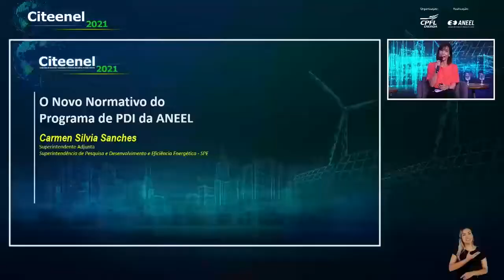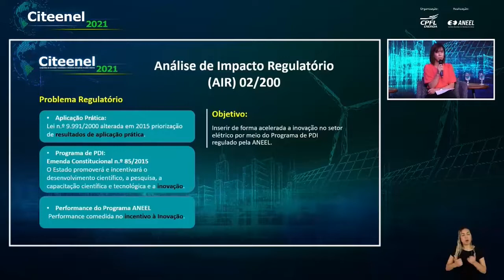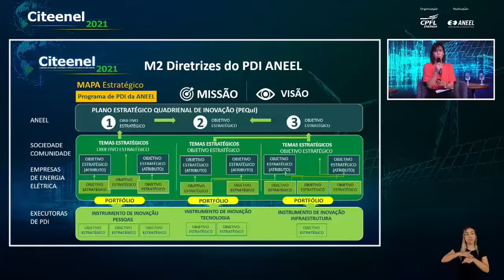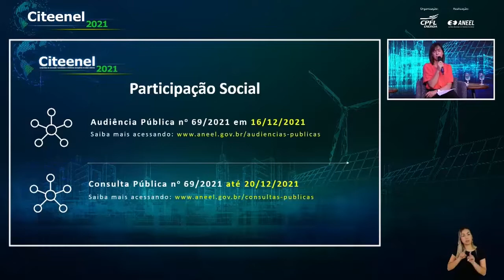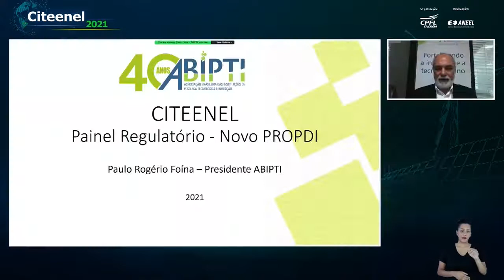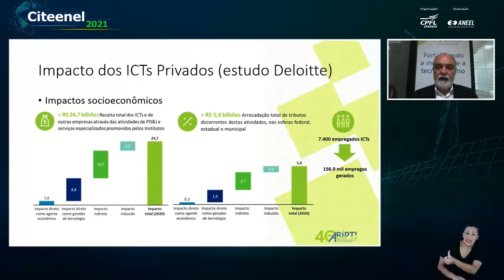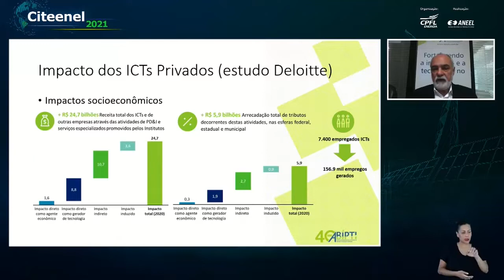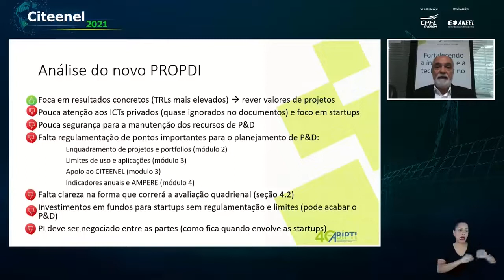Painel Regulatório: Novo PROPDI | CITEENEL 2021 - 02/12/2021